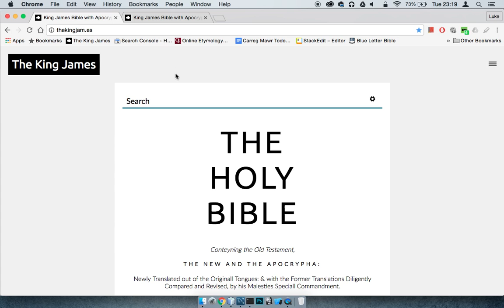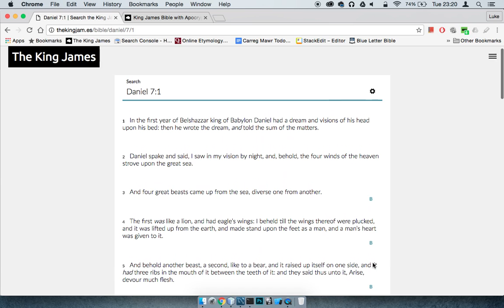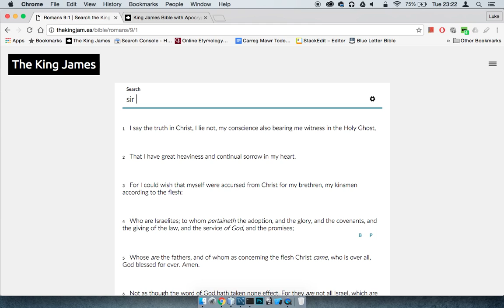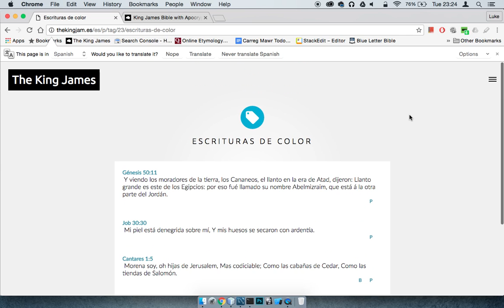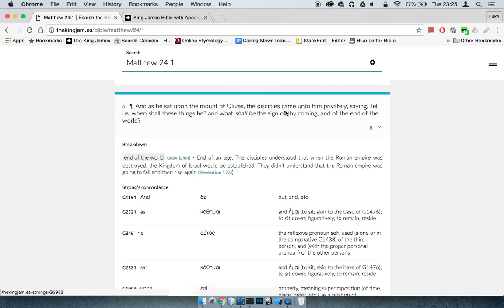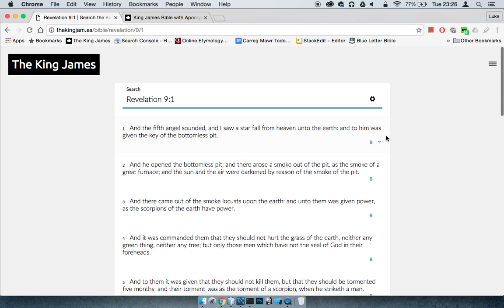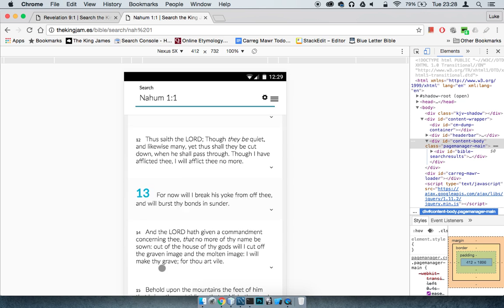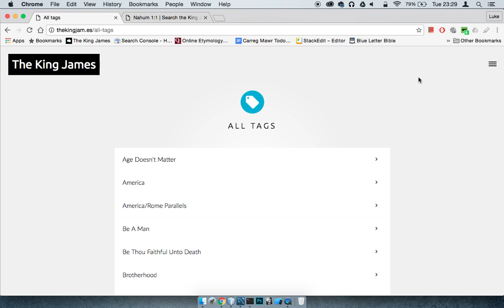Tools For The Push: Online King James Bible With Strong's And Apocrypha